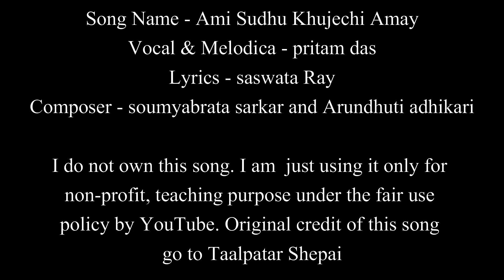Taalpatar Shepai - Ami Sudhu Khujechi Amay | Easy Guitar Chords Lesson+Cover, Strumming Pattern...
Taalpatar Shepai - Ami Sudhu Khujechi Amay | Easy Guitar Chords Lesson+Cover, Strumming Pattern, Progressions...

Song- Ami sudhu khujechi amay
vocal/melodica - pritam das
Guitar/bass/mandolin/ukulele- suman ghosh
Lyrics - saswata Ray
Composer - soumyabrata sarkar and Arundhuti adhikari